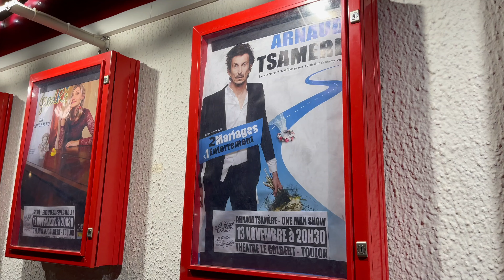A&D Var : One Man Show Arnaud Tsamère 2021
Pour son spectacle 2 mariages et 1 enterrement, Arnaud Tsamère à fait le show!
Une belle soirée au théâtre le Colbert entre humour et cynisme... mais toujours dans la bonne humeur!